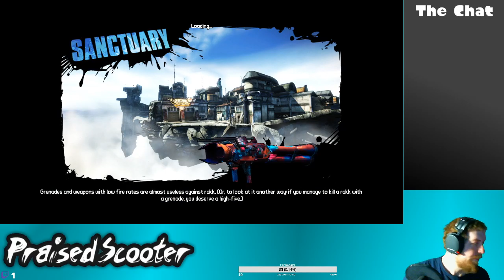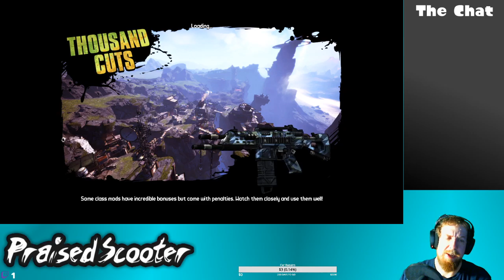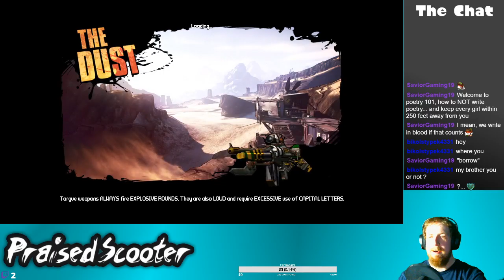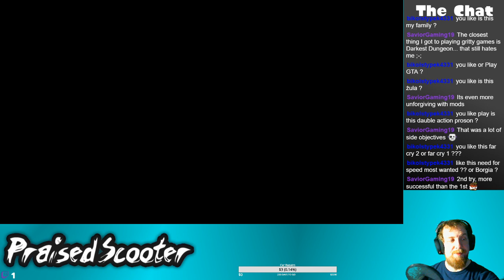Quest: Meat Bicycle - 5/11/2020